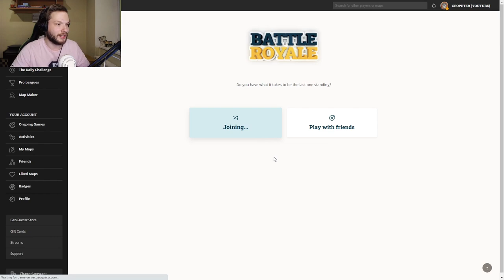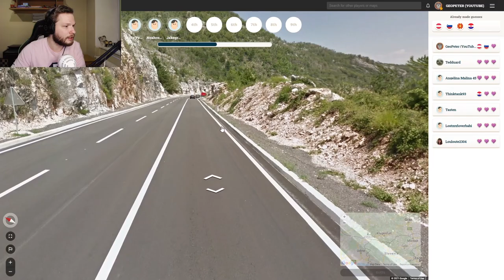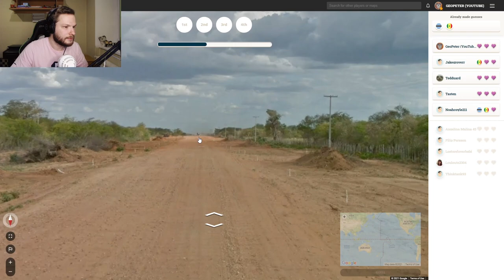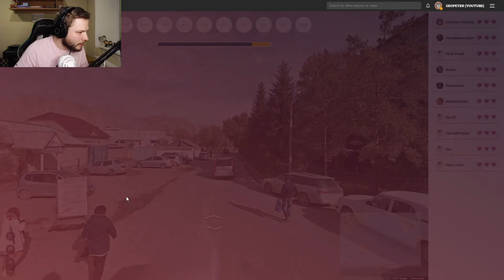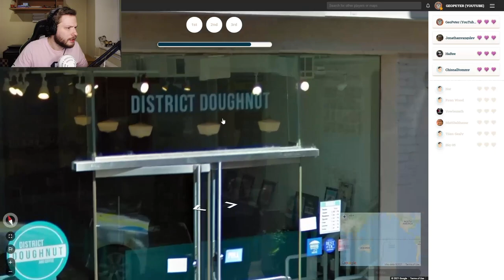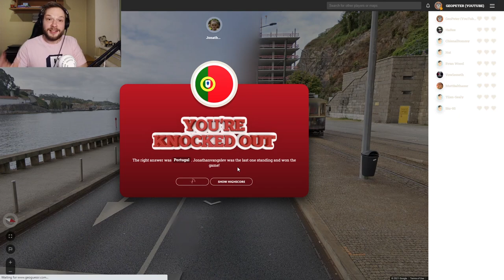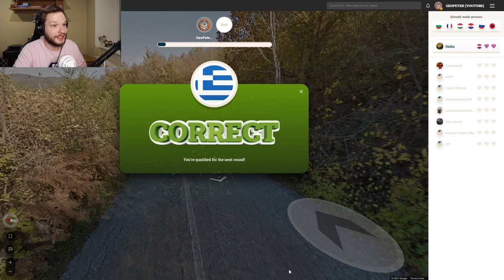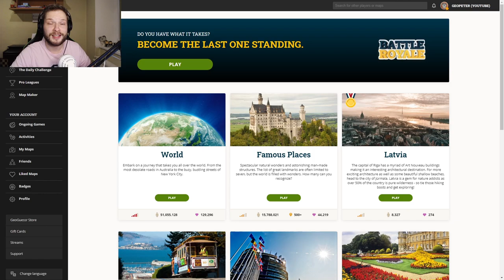Blind GeoGuessr Battle Royale - GeoGuessr Battle Royale Gameplay (with aGreedyHobbit)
In this video, I am playing a few GeoGuessr Battle Royale games with aGreedyHobbit! This time we play it blindly, meaning I describe the location and Hobbit has to guess where we are without actually seeing it! :)

Are you interested in more GeoGuessr content?